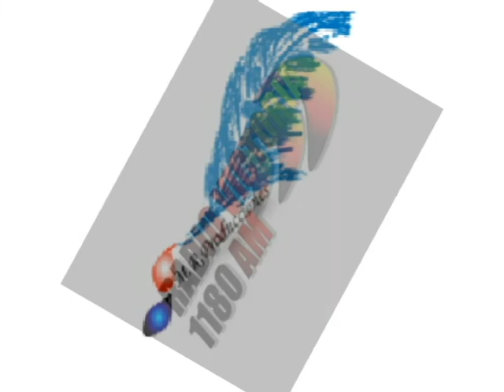Aborto impune.Diputada Nielsen Pérez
En el programa Mujeres Lideresas entrevistamos a la Diputada Nielsen Pérez, sobre el Aborto impune del articulo 121 del Código Penal.
Articulo 121. No es punible el aborto practicado con consentimiento de la mujer por un médico o por una obstétrica autorizada, cuando no hubiere sido posible la intervención del primero, si se ha hecho con el fin de evitar un peligro para la vida o la salud de la madre y éste no ha podido ser evitado por otros medios.